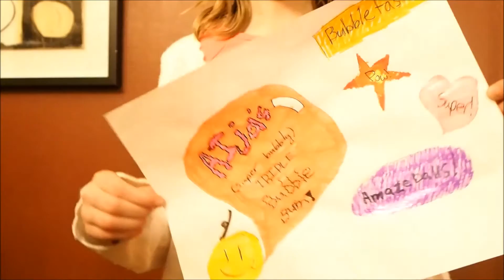Triple Bubble Gum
Try new Triple Bubble, the taste that you'll enjoy!